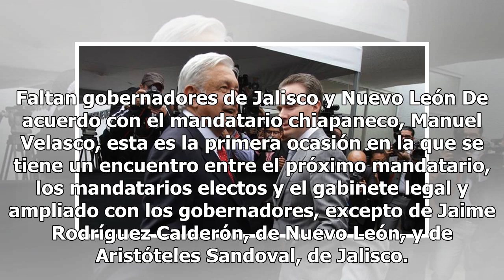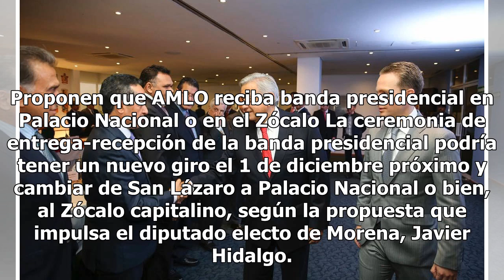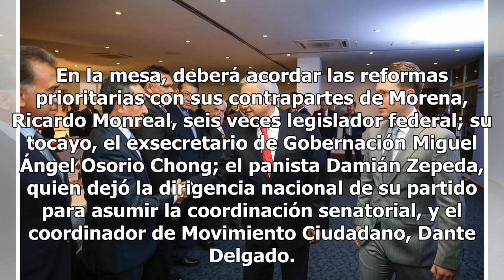Andrés Manuel López Obrador se reúne con integrantes de la Conago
Gobernadores refrendan su apoyo a AMLO AMLO presentará los 25 puntos de su proyecto Se espera que en el encuentro de López Obrador con los gobernadores, entre otros puntos, se presenten los 25 proyectos de infraestructura y programas sociales y se aborde el tema de la seguridad nacional. Faltan gobe...